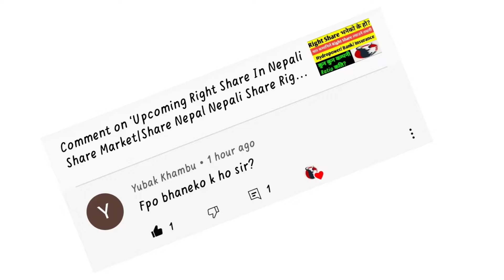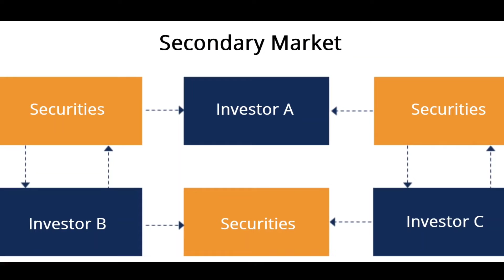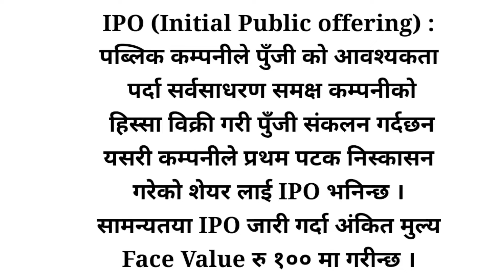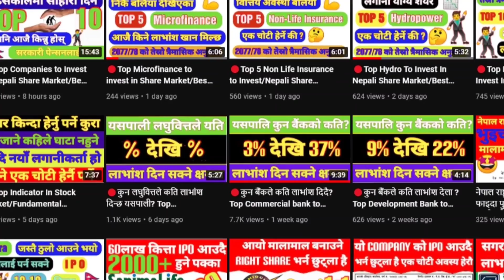What Is IPO And FPO In Nepali Share Market/Share Nepal/ipo vs fpo आइपियो र एफपियो भनेको के हो?